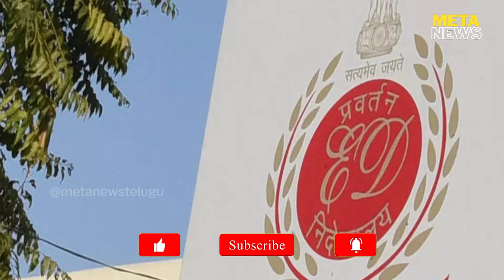ఢిల్లీ లిక్కర్ కేసులో కదులుతున్న డొంక తెరపైకి కవిత బంధువు -Liquor scam | K Kavitha- Meta News Telugu